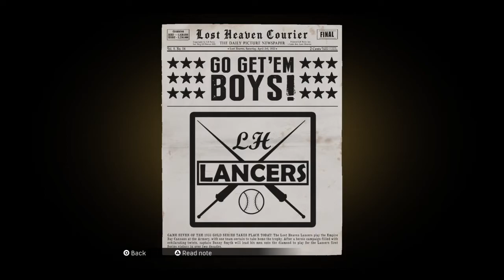Mafia: Definitive Edition Gameplay Part 7. (Ch 10. Omerta)